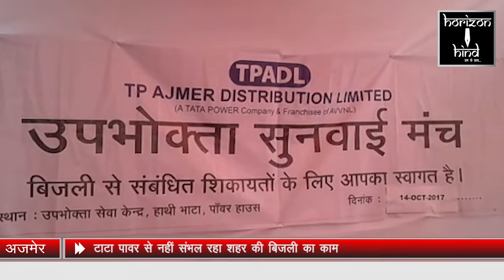HORIZON HIND NEWS - टाटा पावर के राज में बत्ती गुल और मीटर चालू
टाटा पावर से नहीं संभल रहा शहर की बिजली का काम**
*इस मौसम की पहली बारिश में ही खुल गयी पोल*
*कल तकरीबन 20 बार पंचशील नगर में बत्ती बंद*
*दिन भर 7 से 12 जगह बार बार खम्बों से आती रही शार्ट सर्किट के साथ हल्के धमाके की आवाज़ें*

सिटी रिपोर्ट

हर हफ्ते जनसुनवाई जैसे कार्यक्रम आयोजित करने वाली अजमेर की टाटा पावर की पोल मानसून की पहली बारिश में खुलती दिख रही है मामला है पंचशील क्षेत्र का जहां पर दिन में करीब 20 * बत्ती गुल हो चुकी है और कहीं ट्रांसफार्मर और कहीं बिजली के पोल से 12 से 15 बार शार्ट सर्किट की आवाज आ रही है शॉर्ट सर्किट होने के साथ ही आधे से 1 घंटे के लिए बत्ती गुल हो जाती है जब उपभोक्ता यह शिकायत करने के लिए टाटा पावर अजमेर की टोल फ्री नंबर 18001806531 पर कॉल करता है तो वहां से कोई भी कॉल का जवाब नहीं देता टाटा पावर द्वारा घरों में कुछ महीनों पहले भेजे गए बिजली के बिलों में यह देखा गया कि कई बिलों में जितनी खपत उपभोक्ताओं ने नहीं की उससे ज्यादा का बिल उपभोक्ताओं को भेजा गया इस बात को लेकर जब अजमेर के लोगों ने हंगामा खड़ा करा तो उसके दूसरे तीसरे दिन ही टाटा पावर के हेड ऑफिस द्वारा अजमेर के लिए यह टोल फ्री नंबर अखबारों में प्रेषित किया गया था लेकिन अब इस टोल फ्री नंबर पर कोई भी कॉल को अटेंड नहीं करता है